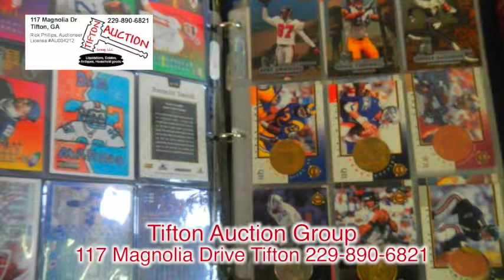Tifton Auction Group fb